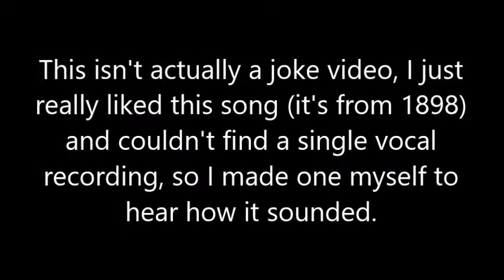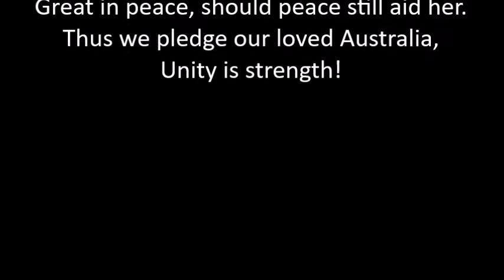Unity is Strength - Australian Federation Song (1898)